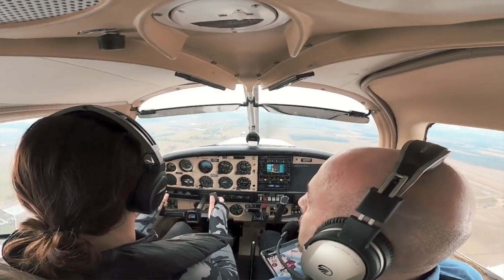From Flight Attendant To Helicopter Pilot | Interview With Sam Campione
How to Make it As A Helicopter Pilot: What Future Pilots Need to Know About Working As A Helicopter Pilot

00:00 Intro
00:12 - Flight Attendant Career
00:30 - Decision to be a Pilot
00:56 - Fixed Wing Training
01:15 - Entering the Rotor World
01:25 - Selecting SUU
01:49 - Favorite part of the Training
02:11 - Amount of Hours and Current Training
02:22 - Maintenance Quality
02:50 - Why SUU?
03:26 - Benefits of being a Student at SUU
03:47 - Future Goals
04:25 - Outro